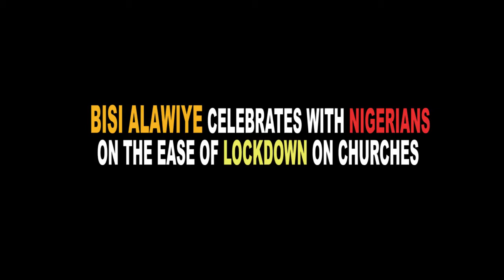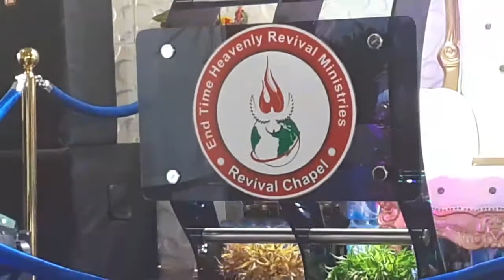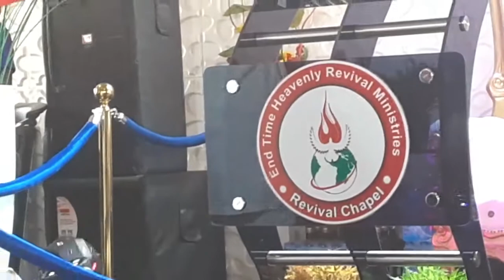BISI ALAWIYE PRAISE GOD IN A STYLISH WAY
ENDTIME  HEAVENLY REVIVAL MINISTRY WELCOME LADY EVANG. BISI ALAWAIYE ALUKO FOR ANOTHER WAY OF PRASING GOD ALMIGHTY